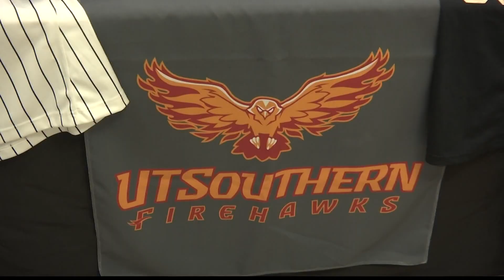Ardmore softball duo signs NLIs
Ella Singletary and Addison Kilgore made their commitments official, signing National Letters of Intent with Tennessee-Southern and Andrew College, respectively.